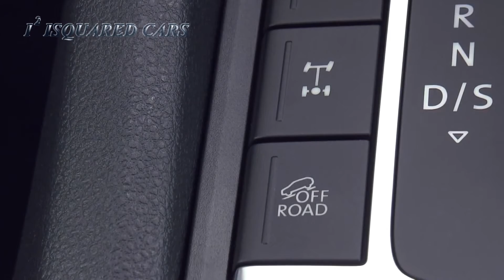2016 Volkswagen Amarok Aventura Ravennablau 3.0 TDI V6 Design & Drive HD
2016 Volkswagen Amarok Aventura Ravennablau 3.0 TDI V6 Design & Drive HD

Volkswagen Commercial Vehicles has revealed the first images of its new Amarok on the move, as well as the interior which offers customers a number of new features. These include an attractive cockpit, with a colour multi-function display for the Aventura launch model and state-of-the-art radio/navigation systems. For the driver and front-seat passenger, the Amarok also provides 14-way adjustable ergoComfort seats, which have already won awards for their back-friendliness.

Superior and robust: at home both on and off the road, the Amarok, with its new 3.0-litre V6 TDI engine achieves 550 Newton metres of torque and 165 kW / 224 PS at his highest power output level. It can reach a top speed of 193 kilometres per hour (120 mph) and accelerate from 0 to 100 km/h (62 mph) in 7.9 seconds.

The pick-up is an attractive alternative thanks to its high seat position, good all-round visibility and high-quality interior, making for a comfortable ride both on- and off-road. And, despite its impressive size, getting into the Amarok is easy, with doors that swing open wide and – depending on the design variant – grab handles on the A and B-pillars to help you climb into the cab.